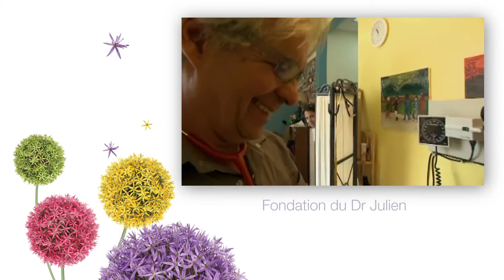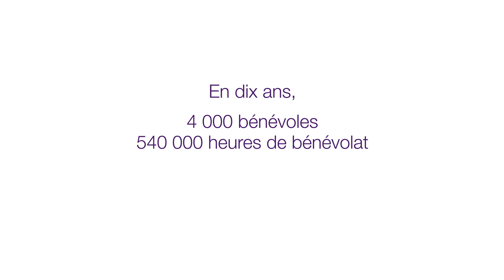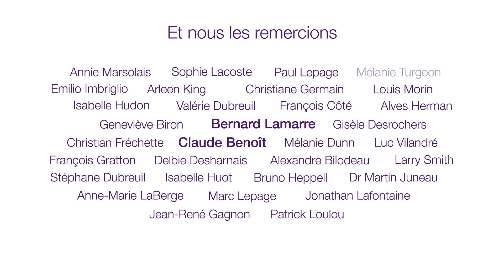Célébration communautaire 2016 - Montréal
Célébrons les 10 ans du Comité d'investissement communautaire de TELUS à Montréal.